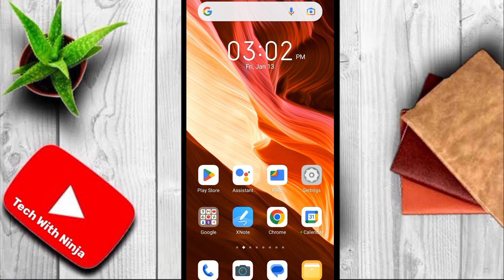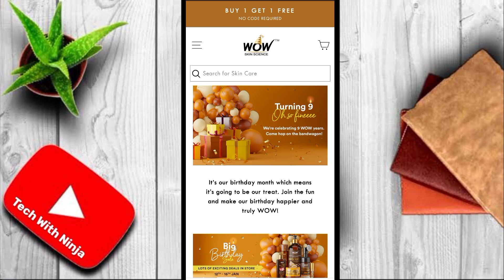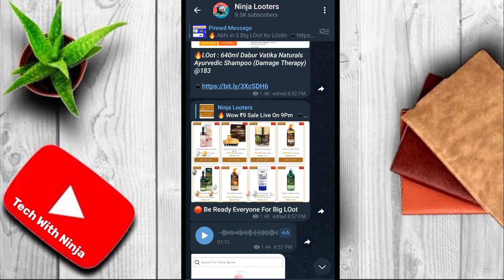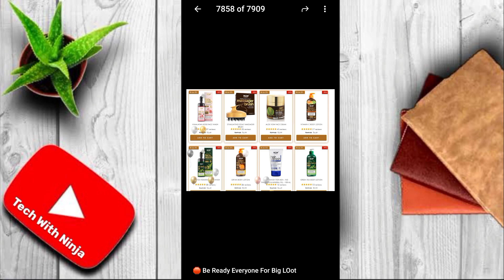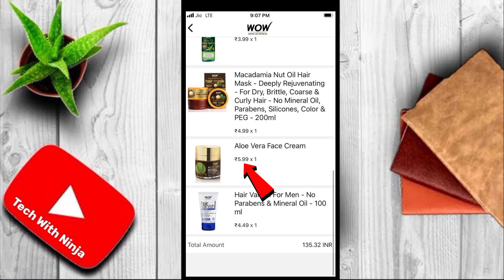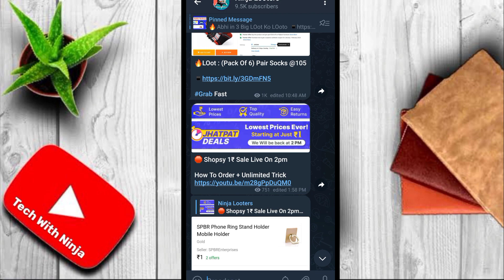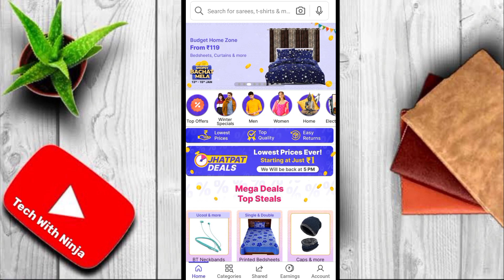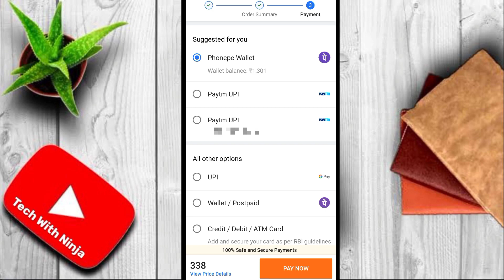3 free shopping loot || Wow 9 rs sale || free shopping loot today || 1 rupees sale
3 free shopping loot || Wow 9 rs sale || free shopping loot today || 1 rupees sale || free sample products today || free Paytm Cash

Free sample products today | Free shopping loot today | Free products today | loot offer today

Free sample products in India 2023 | free sample products today | free products today

free sample product loot today
sample pack
free samples
90s sample pack
vintage 90s sample pack
vintage sample pack
samples,free sample
90s sample pack free

wow treasure hunt details
wow  birthday sale
wow skin science 9 rs sale
Wow 9 rs sale
Wow skin science sale
Wow skin science treasure hunt
fashion bazaar online shopping review
loot shopping app
low price app
second hand mobile online shopping app
second hand shopping app
shopee jaisa second app